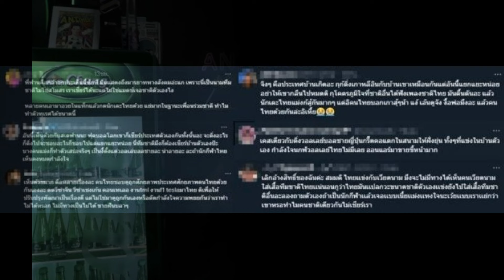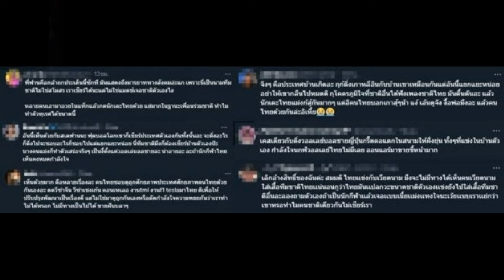‘สเตฟาน’ วิจารณ์ ผิดหวัง ทำไมคนไทย ไม่เชียร์ทีมชาติไทย